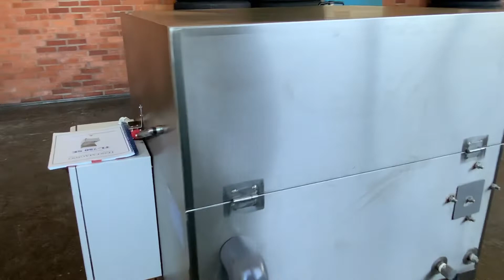Köp Toppmatad kabintvätt Teijo-Magido TL-780 SE på Klaravik